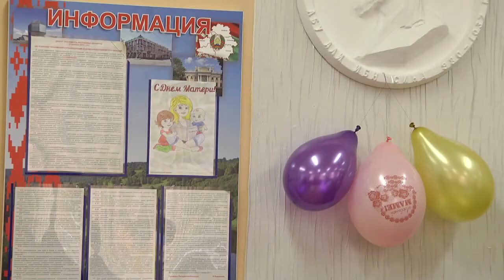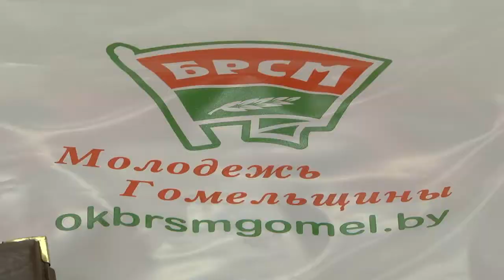Многодетных матерей поздравили в роддоме